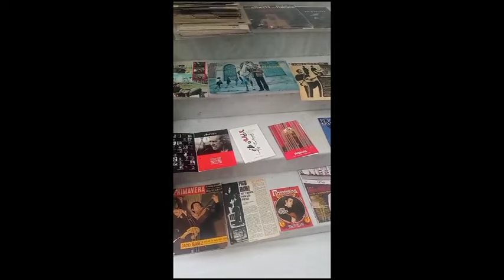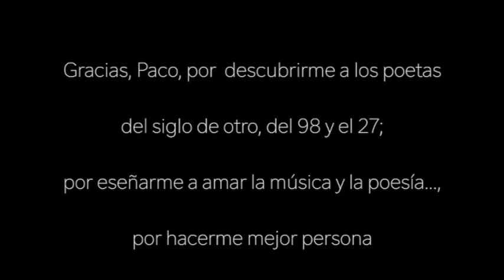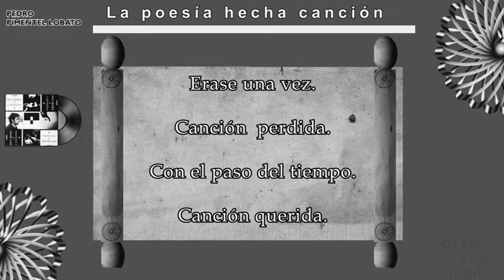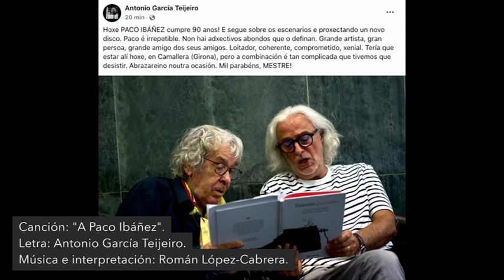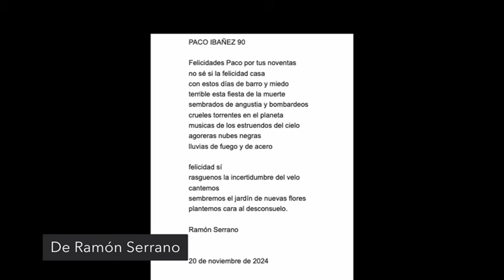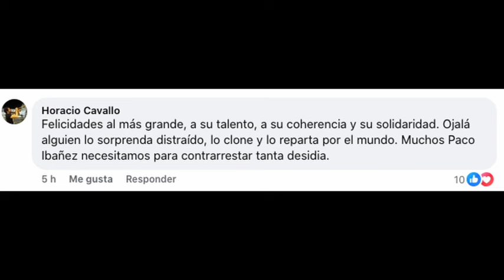90 cumpleaños de Paco Ibáñez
Ya son casi mil vídeos y estoy feliz de que este vídeo sea el trabajo de un buen amigo que sabe mucho de cantautores; RAMÓN LÓPEZ CABRERA "CÓMICS"
Paco Ibáñez ha cumplido 90 años y amigos, cantantes y poetas han participado en este precioso vídeo.